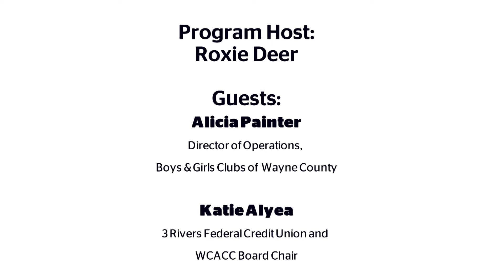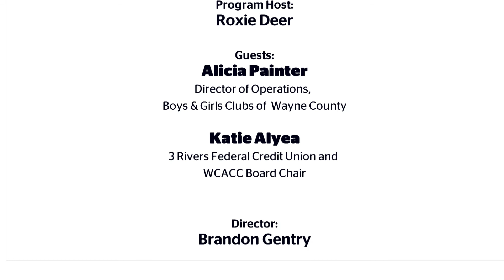Together - 120221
On this episode of Together, Roxie Deer of the Wayne County Area Chamber of Commerce speaks with Alicia Painter, Director of Operations at Boys & Girls Clubs of Wayne County, and Katie Alyea, 3 Rivers Federal Credit Union and WCACC Board Chair